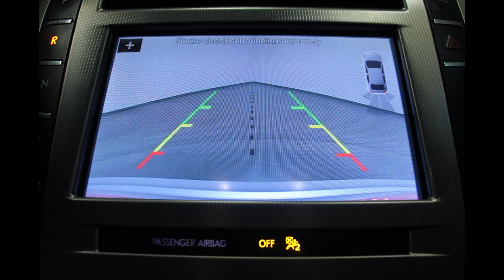3LN6L5C94KR605758 - 2019 Lincoln MKC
Come check out this Lincoln MKC at Heller Motors!